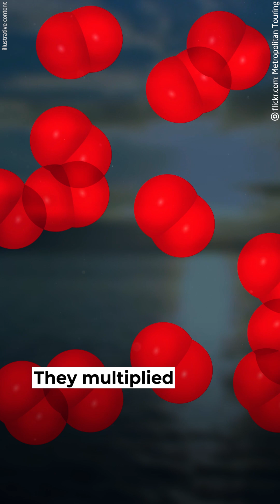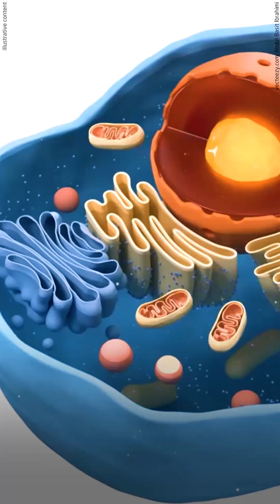What Earth Was Like 2 Billion Years Ago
The first life on Earth nearly destroyed itself by accident.